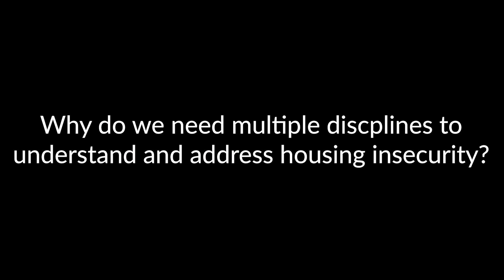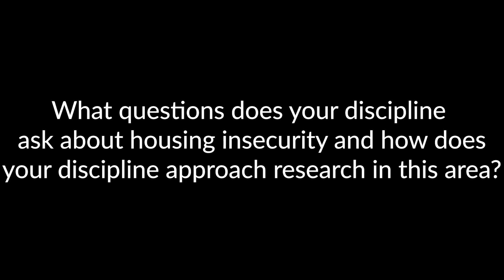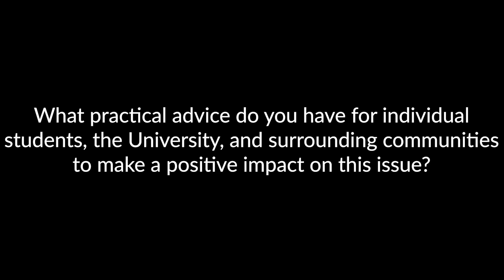Wicked Problems l Housing Insecurity l Jason Flato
Jason Flato is a professor in the Philosophy Department at Georgia State University.  Professor Flato answers the following questions on Housing Insecurity in EPIC's Wicked Problems series.

0:00 Why do we need multiple disciplines to address housing insecurity?
1:39 Do you have a specific project connected to housing insecurity?
3:54 What questions does your discipline ask about housing insecurity and how does your discipline approach research in this area?
5:52 How does this issue currently affect our students?
7:43 What practical advice do you have for individual students, the University, and surrounding communities to make a positive impact on this issue?
9:22 Can you provide some specific examples of how your discipline connects to other disciplines?